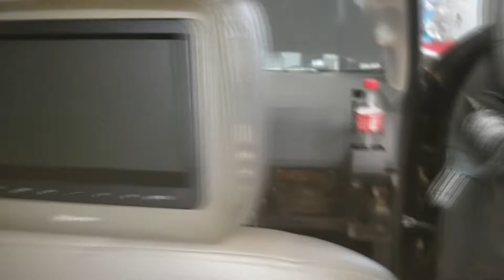EP. 210 // Toyota SW4 Troca ÓLEO Câmbio Automático SEM VARETA S10 L-200 CHEROKEE! COROLLA! RESPOSTAS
B.D.M. 4x4 no ar, não se esqueça, vuadeira no like!

Agenda & Atendimento:
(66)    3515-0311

Acompanhe a substituição do óleo do câmbio automático da Toyota SW4 2013, do modelo câmbio sem vareta!
Chevrolet S-10 revisão!
Mitsubishi L-200, molejo e resultado do Militec no câmbio manual!
Jeep Cherokke  bateria fraca e dicas sobre a carga!
Renault Duster suspensão. Preço de peça original muito bom!